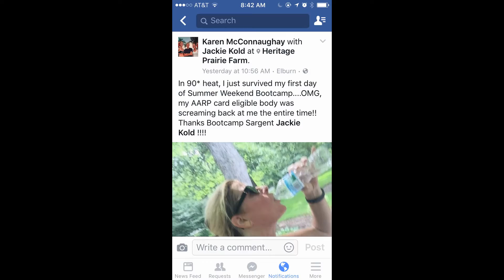2016 JKFY Get Farm Fit Boot Camp Highlights